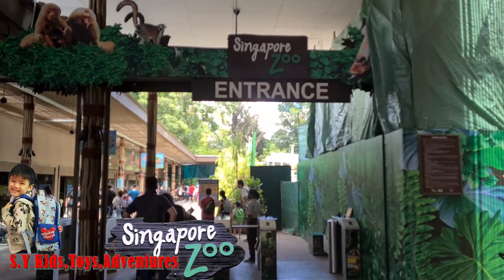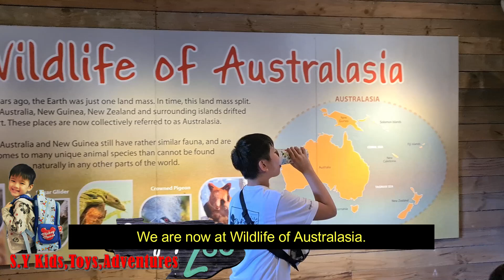Welcome to Singapore Zoo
Singapore Zoo Welcome to our Singapore Zoo adventures. We are surrounded by many crocodiles , tigers and many wild animals.
Please come and rescue us. Help!